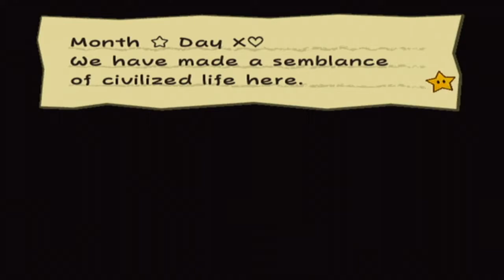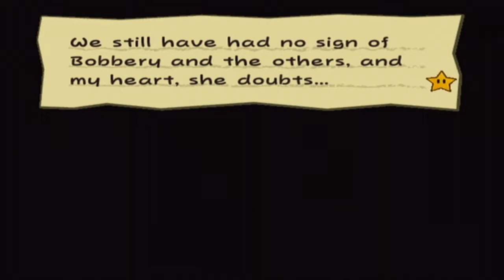Let's Play Paper Mario: The Thousand-Year Door - Episode 37: "Set Sail for Adventure!'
We finally and properly begin chapter five after recruiting the help of an old sea dog!